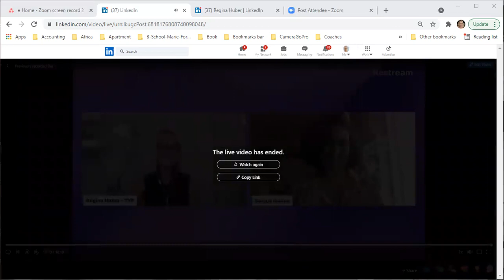Episode #2 of What's Your Spark with Saloua Ibaline - Business & Digital Marketing Coach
Learn from women around the world who have found their spark and live passionate, purpose-driven, and impactful lives. Allow yourself to be inspired through their stories, courage and insights, so you can ignite your own spark and shine your brilliance out to the world. This will help you create and advance your successful career, a lucrative business or whatever your most burning desire is so you can explore and utilize your potential and live a more fulfilled life.
Saloua Ibaline is a Business & Digital Marketing Coach from Morocco/Belgium/U.S.